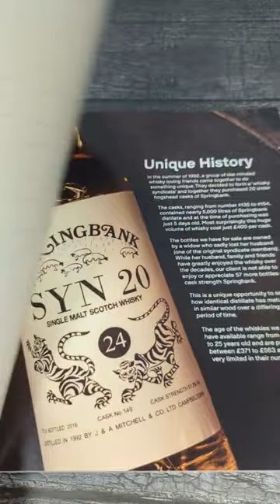Amazingly rare Springbank 25 year old - Syn Collection